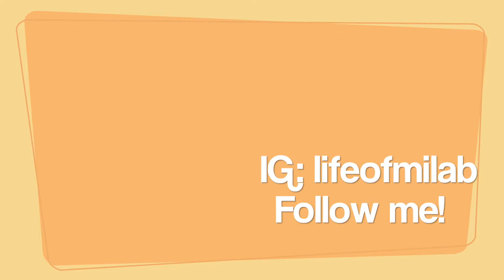Get to Know Me, Mila B!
Hey guys,

A lot of you may know me and some may not but here is a video about me, some fun facts and what my channel will consist of. My favorite color is orange, I was a cheerleader and a military brat.

Some things that will be on my channel will be travel with me videos, DIY projects, reviews about food and/or restaurants, different journeys that I will embark on (voice overs &&& hair) and last but not least my opinion about some of my favorite products.